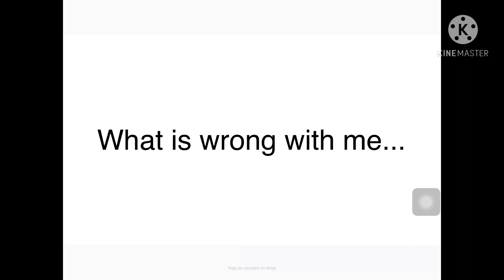DA EGGY BOI